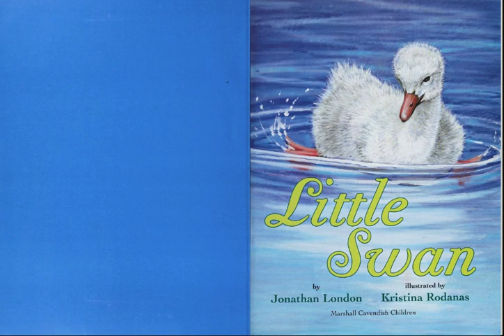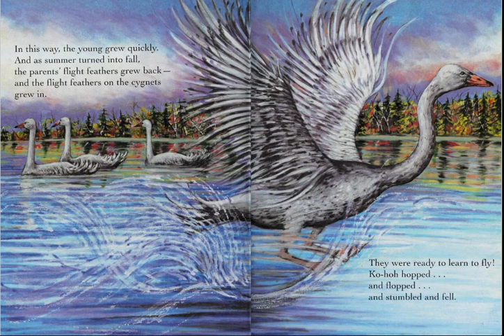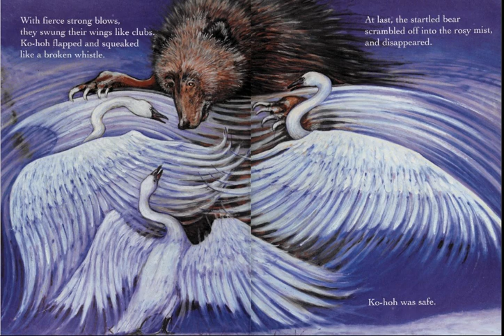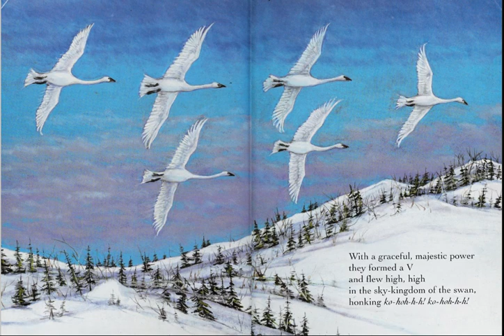Little swan AR read aloud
Little Swan
London, Jonathan

A trumpeter swan family stays close together as the cygnets learn how to feed themselves, honk when predators are nearby, and develop flight feathers.